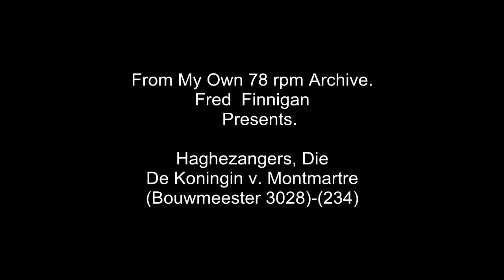Haghezangers, Die - De Koningin v. Montmartre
Haghezangers, Die - De Koningin v. Montmartre(Bouwmeester 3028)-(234)